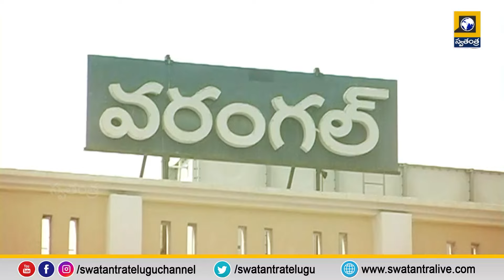వరంగల్ స్కెచ్ | Telangana Government Focus on Warangal | Swatantra Tv